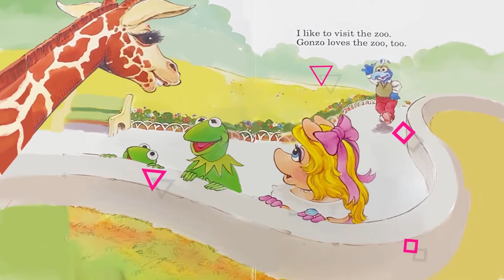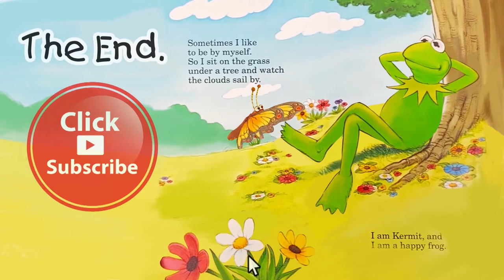I Am Kermit | Muppet Babies | Children's Books Read Aloud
Kermit The Frog is one of the most beloved characters in children's books! A true classic, this fun, animated kid's book takes readers on a day-in-the-life of Kermit!

I Am Kermit is one of the best bedtime stories of all time. The Muppet Babies have graced storytime for generations... and now, children have the chance to see their favorite Muppet Baby, Kermit, come to life!

Watch, this colorfully animated, read-aloud version of I Am Kermit come to life before your eyes.

Children love this family-friendly, classic children's book!